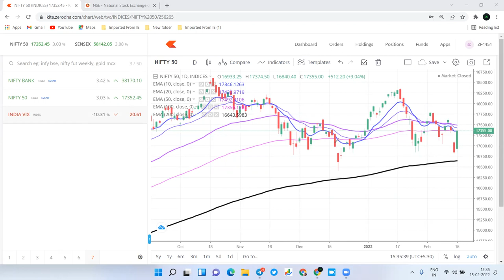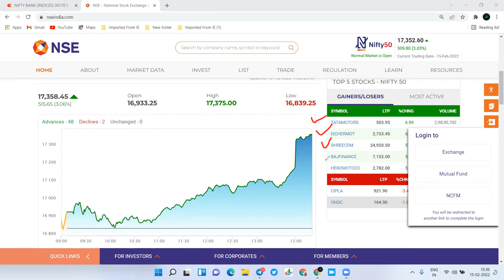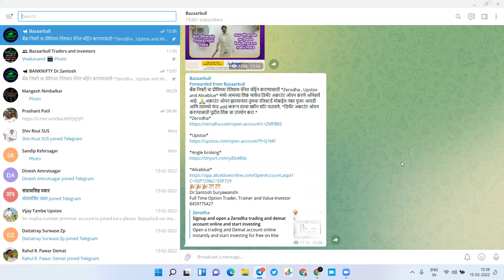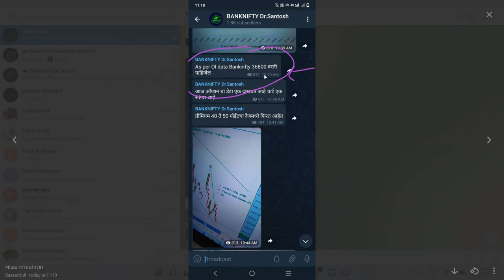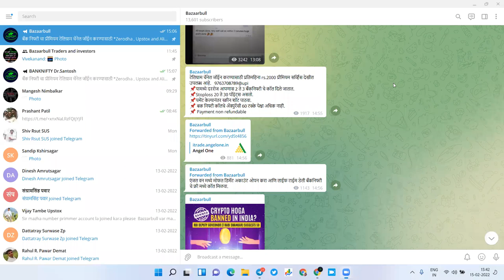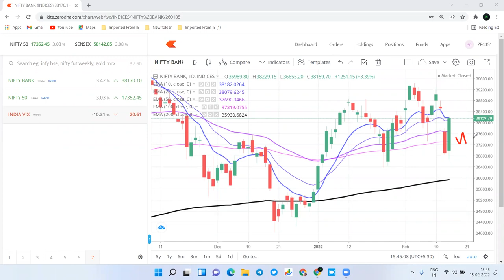Nifty and Bank nifty prediction For 16 Feb मंगळवारी मार्केटमध्ये तुफान तेजी पैसाच पैसा होणार